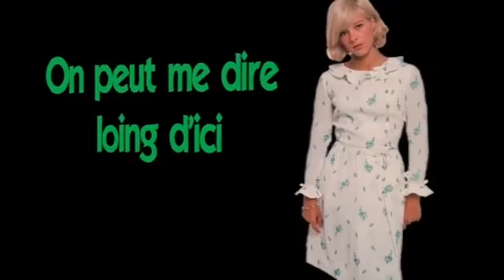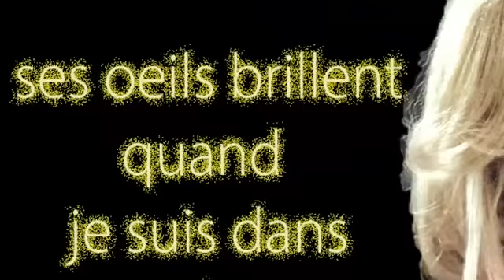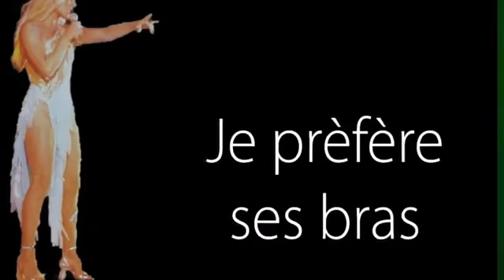Je préfère tes bras